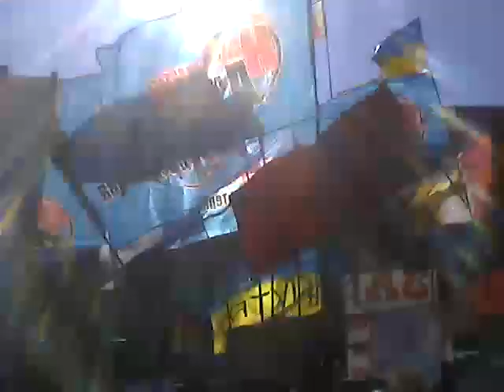30-03 Odessa, Lebanese speaker against Kiev's chaos/ Одесса, ливанец против киевской хунты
Lebanese origine speaker on Kulikovo Field